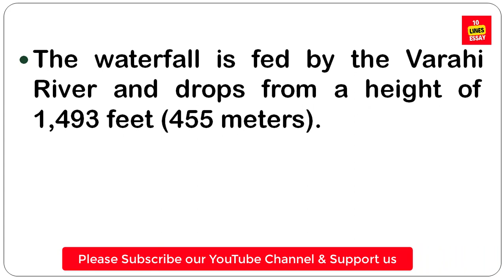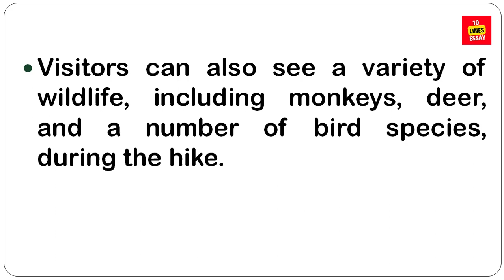10 lines on Kunchikal Falls in English | importance of Kunchikal Falls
Kunchikal Falls is a waterfall in India located in the Nidagodu village near Masthikatte in the Shimoga district of state Karnataka. Kunchikal falls cascades down rocky boulders and the total height of the falls is 183 meters according to the World Waterfall Database. Kunchikal falls is formed by the Varahi river
Is Kunchikal highest waterfall in India?
Are jog and Kunchikal falls same?
Which is the 2 highest waterfall in India?
What is the another name of Kunchikal Falls?
What is the importance of Kunchikal Falls?
What is Kunchikal Falls called as?
Which is the 2 largest waterfall in India?
Kunchikal Falls 10 lines
Kunchikal Falls essay
Kunchikal Falls speech
did you know Kunchikal Falls
essay on Kunchikal Falls
10 lines on Kunchikal Falls
10 lines essay
essay in english
short essay
essay topics
essay examples
english essay
essay writing
essay typer
essay writing in english
essay format
essay on